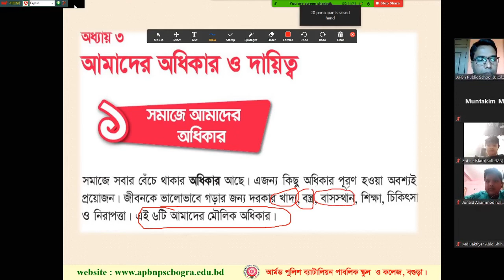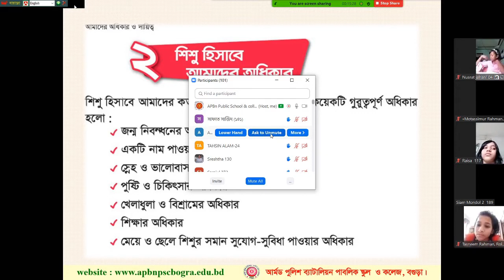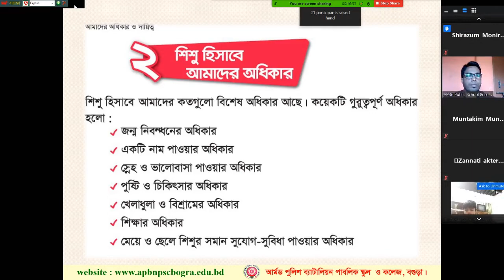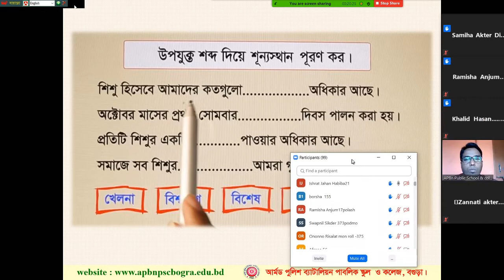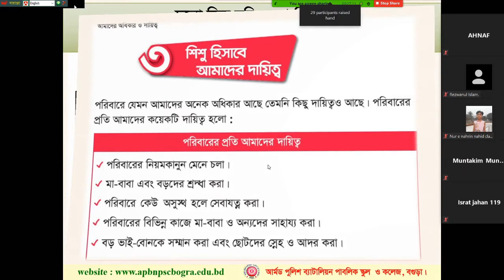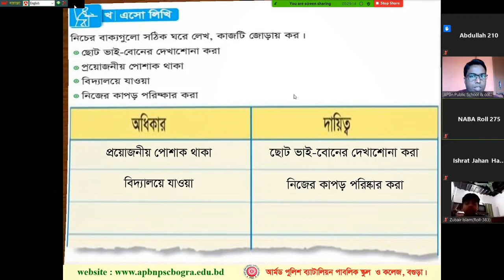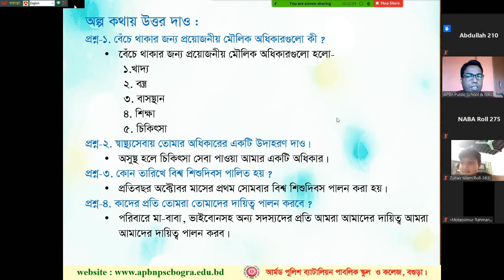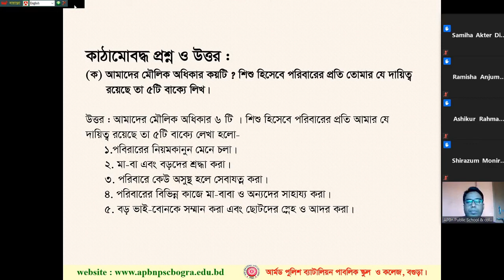APBn Oline Class-2021